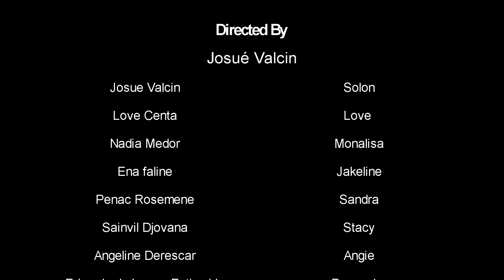KISA LANMOU KA FE Nan laviw ? epizod 46 ( Haitian movies ) Stecy, Fabie, Monalisa, Solon.